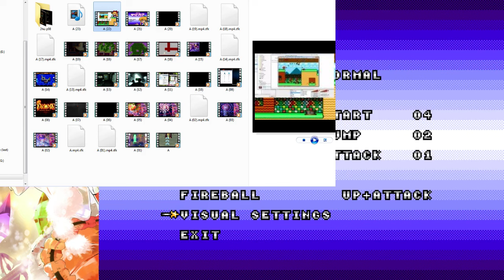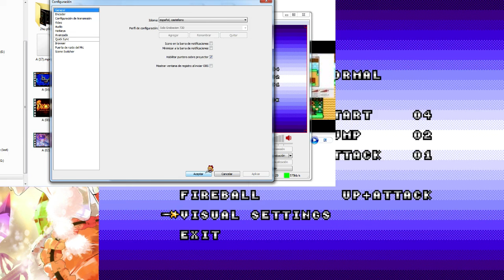MajiKana -Demo- Martilleando las nubes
Lo siento por el volumen, olvide por completo que tenia que ajustar eso xD.

✧✧Paginas dedicadas al ocio (☞ﾟ∀ﾟ)☞